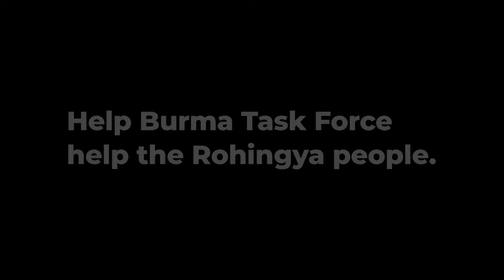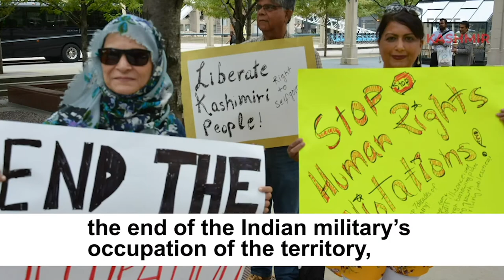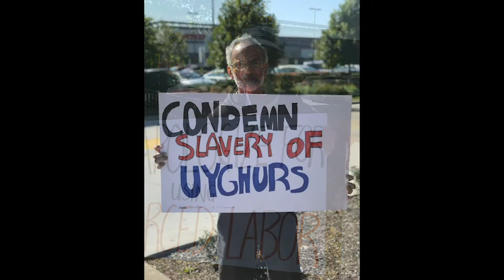Mujahid Talks: Lawyers and Legal Advice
S1:E34 Lawyers and Legal Advice